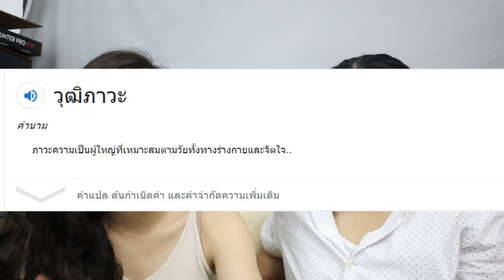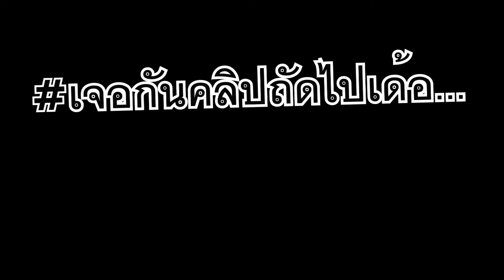รักต่างวัย มันดีไหมอ่ะพี่ ? I wp diary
wp diary เป็นช่องที่พี่เวปและพี่แพรวอยากเเบ่งปันสิ่งที่ได้เรียนรู้และคิดว่าน่าจะมีประโยชน์สำหรับน้องๆ หรือเพื่อนๆที่แวะเข้ามาดูเด้อออ   สู้เค้าเหล่าคนช่างฝัน

อันนี้เป็นเพจของพวกพี่เองจร้า
WP-diary